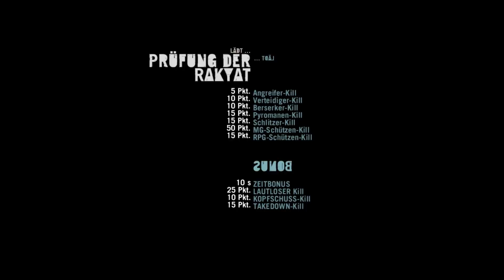Far Cry 3 #30 - Vielen Dank für 50 ABOS!! - [ Deutsch | German | Gameplay | Let's Play ]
MODERATION: Timmex

Key Features:
AN OPEN WORLD FIRST-PERSON SHOOTER

AN ISLAND OF DANGER AND DISCOVERY

UNCOVER A MEMORABLE STORY AND AN INSANE CAST OF CHARACTERS

Encounter an engaging and disturbed cast of characters as you take a gritty journey to the dark side of humanity, written by a Writers Guild Award winner.

PLAY WITH FRIENDS IN A FULL CO-OP CAMPAIGN

Play online and team up in a four-player campaign which challenges you to be your best and work together to prevail. Experience the island through the eyes of a wayward crew in their own quest to survive against the odds.

A DIFFERENT BREED OF MULTIPLAYER

Innovative multiplayer rewards skill and team play. To level up, players must support each other by boosting with battle cries, reviving teammates and calling in support weapons. After each match, players have the choice to punish or show mercy for their foes in fun and twisted ways, choreographed with interactive cutscenes.

USE THE MAP EDITOR TO CREATE AND ACCESS NEW CONTENT

The powerful and easy-to-use Far Cry® Map Editor is back, with new and improved features. A community of mapmakers ensures a constant stream of all-new content with the very best being showcased for the whole world to enjoy. Using the included tools, you too can make amazing maps, quickly and easily.

CUTTING-EDGE GRAPHICS AND GAMEPLAY

Far Cry® 3 is being developed by the world-class game designers who brought you such critically acclaimed titles as Assassin’s Creed® 2, Assassin’s Creed® Brotherhood, and World in Conflict®.